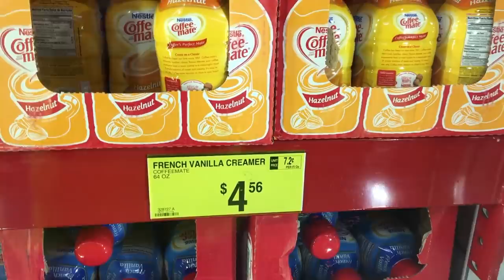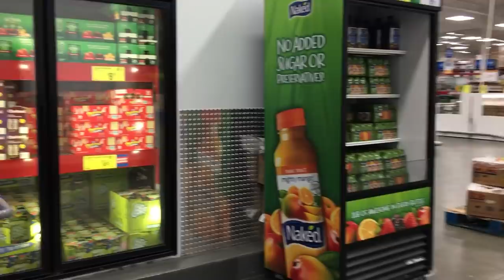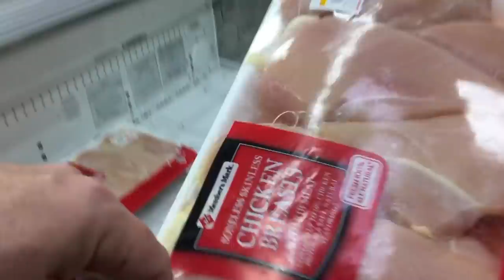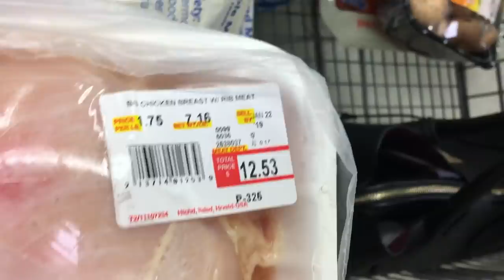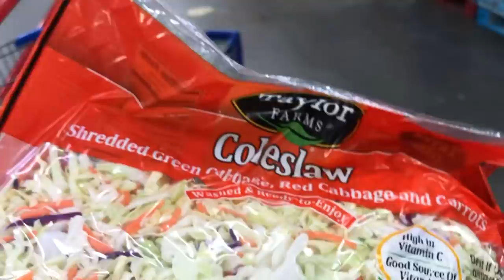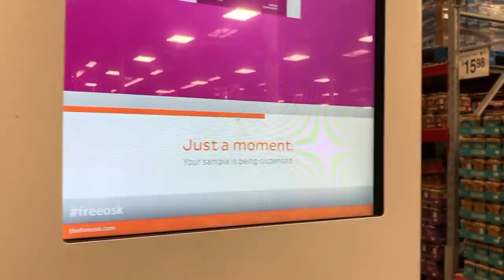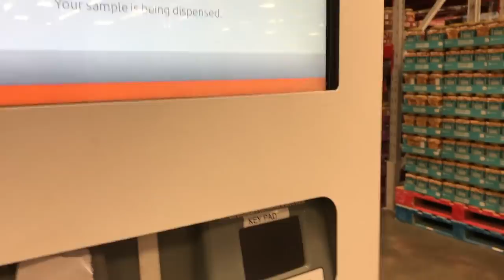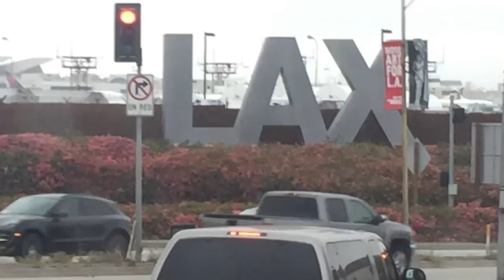Sam’s Club. Цены на продукты в Америке. Сколько денег тратит на еду семья из 5 человек в США?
Сегодня прошлись по мясу 😉 Свинина, говядина 🥩 , что по чём 🧐🤔?